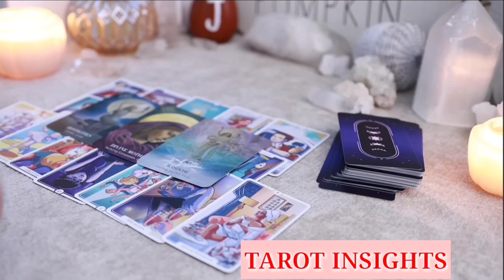SAGITTARIUS🧨They Choose You! ....Someone Around You Is NOT Happy To See You Get Everything THEY WANT